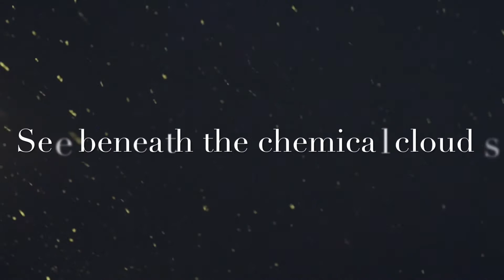See beneath the chemical clouds - Mikko Suomi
See Beneath the chemical clouds

New rain of plastic is falling from the sky
It sticks in windows and makes roads slithery oddly
When unknown material is covering our bodies
We inhale it into our system beating it all the time

The sky is still there as bright as it used to be

Water spring is getting dry
3-6-9 needs to be screamed out loud
Reveal all the evil schemes
3-6-9 needs to be screamed out loud
Before it’s all too late

If ground is full of so called snow
But still suffering like a dried out soil
Who is trying to play God of weather
And spoiling the Mother Earth by these deeds

3-6-9 needs to be screamed out loud
3-6-9 needs to be screamed out loud

Wake up before its all too late
Open your eyes now wide open
The earth. Is crying for help
It is your time to stand up and be responsible

3-6-9 needs to be screamed out loud
3-6-9 needs to be screamed out loud